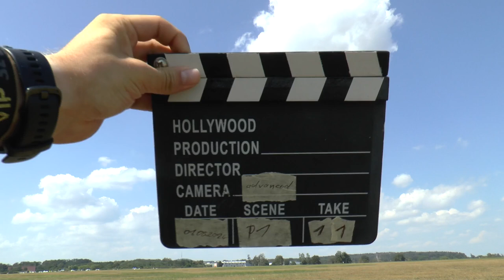WAGAC2024 P1 11 Piotr Sieradzan FreeKnown